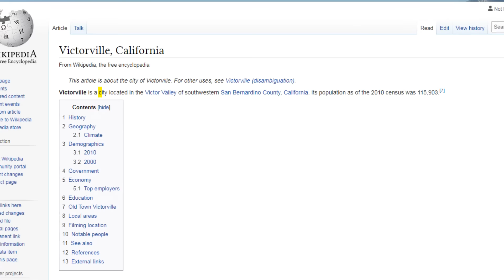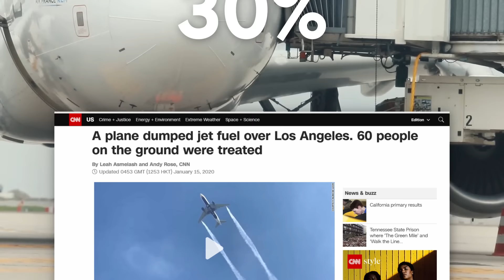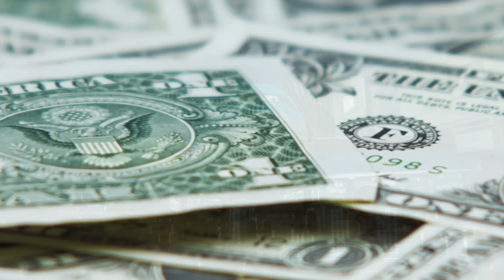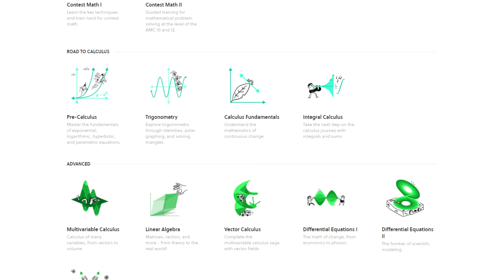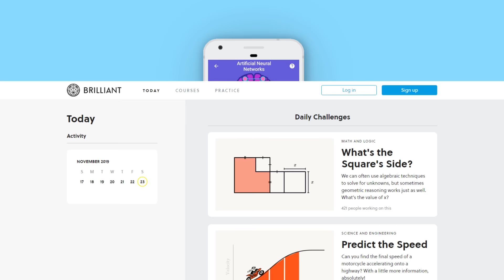The Airport Where Planes go to Die